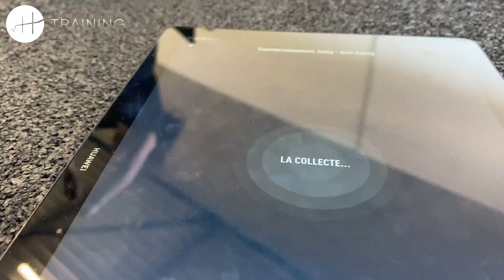VISION 360° 📺 | Jazzy HARDY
Nouvelle athlète dans la H-Framily ! 💪🏻

Nous vous présentons Jazzy HARDY, la première nageuse et la plus jeune athlète de la structure ! 🏊🏼‍♀️

Elle vous parle aujourd’hui, en compagnie de sa mère Alexa, de son parcours ainsi que ses objectifs pour les championnats de France dans sa catégorie ! 🔥